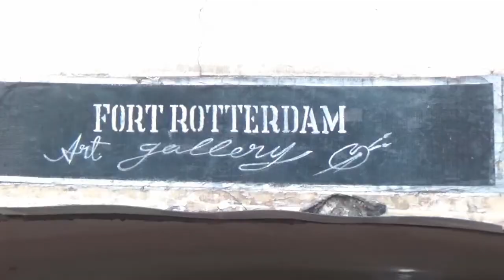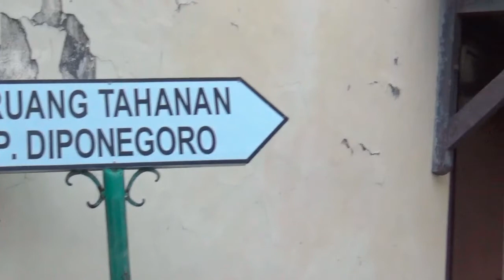SKILL UNIK PELUKIS TERCEPAT DI BENTENG ROTTERDAM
dogstreet edisi jalan jalan ke tempat unik.
Aura kesepian, kesedihan terasa cukup menusuk hati